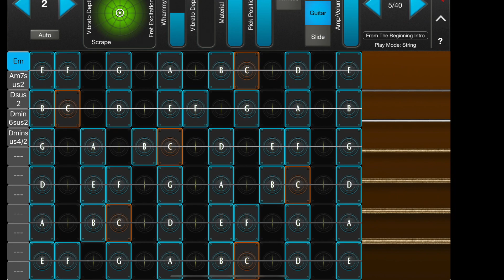GeoShred 6 - Strumming and Finger Picking Example - Jordan Rudess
GeoShred 6 - Strumming and Finger Picking Example

Here are a couple quick examples of what can be done with a new strumming interface in GeoShred 6.